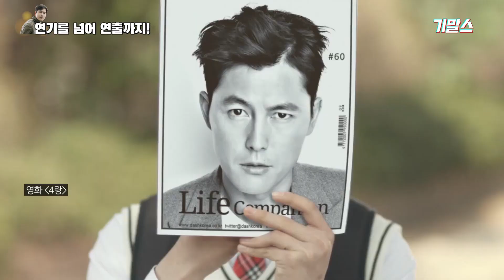[기말스] 기자들이 뽑은 실물 영접 갑 오브 갑 연예인은?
"이거 보면 우리 구독하는 거다"

심하게 잘생겨서 단점인 배우!
20년째 한국대표 미남 배우!
조인성이 인정한 춤신춤왕 배우!
할말은 하는 개념 배우!

기말스[기자가 말하는 스타]에서 확인해 보시죠!